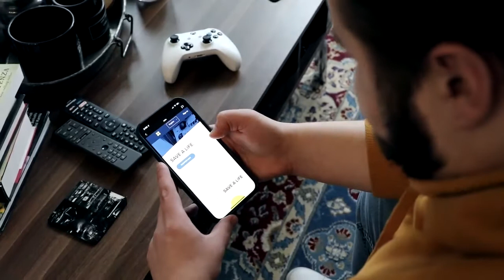Joining The Registry | Be The Match®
I joined because I care and you should too! since the start of 2020 I have wanted to put more positive energy into the world and help others when I can. BeTheMatch allowed me to do both of those things and even make a difference big enough to potentially save someone's life.

About Be The Match
For the thousands of people diagnosed every year with life-threatening blood cancers like leukemia and lymphoma, a cure exists. Over the past 30 years Be The Match ® , operated by the National Marrow Donor Program ®  (NMDP), has managed the most diverse marrow registry in the world. We work every day to save lives through transplant.